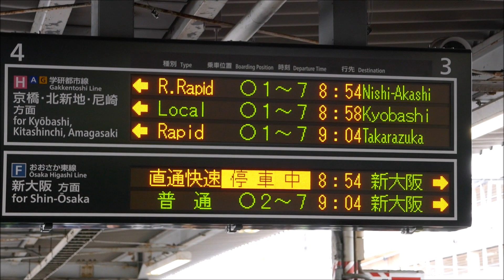おおさか東線全線開業！放出駅を発着する列車 2019/03/16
2019年3月16日、おおさか東線が全線開業しました。

撮影した列車は201系ND620編成(おおさか東線・久宝寺行き)、201系ND616編成(おおさか東線・新大阪行き)、207系(学研都市線・西明石行き)、321系D4編成(おおさか東線・回送)、207系T15編成+S12編成(学研都市線・四条畷行き)、201系ND606(おおさか東線・久宝寺行き)、201系ND609編成(おおさか東線・新大阪行き)です。